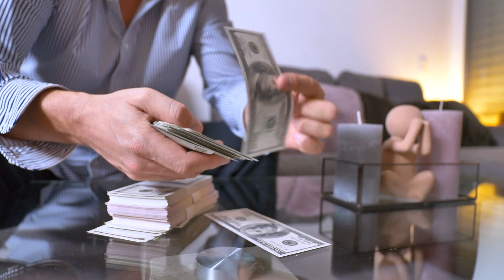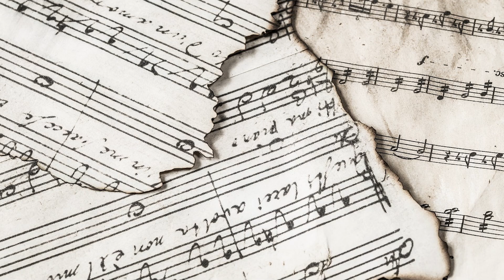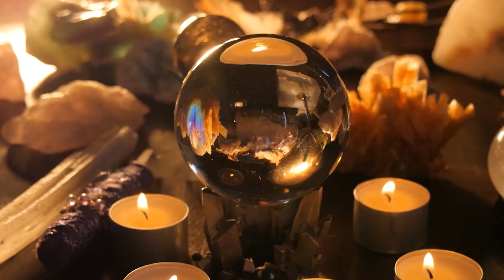Фэн-шуй для привлечения денег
В мире, где деньги часто становятся мерилом успеха, использование принципов феншуй для привлечения финансов может стать полезным инструментом.
И сегодня мы разберемся  , как создать пространство, способствующее материальному благополучию.
Если вам нравится мой контент и вы хотите поддержать мой канал, можете воспользоваться функцией "Супер Спасибo".
 Каждый ваш вклад — это не просто поддержка, но и мотивация делать всё возможное, чтобы радовать вас новыми выпусками!

Рекомендую посмотреть полезные ролики:
                    Плейлист "Денежные советы"

ДенежныйКод